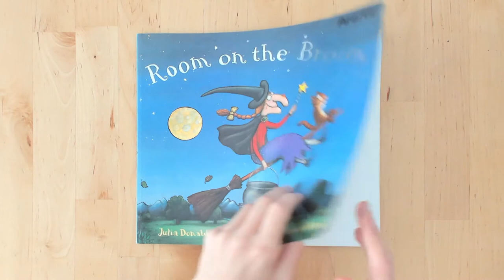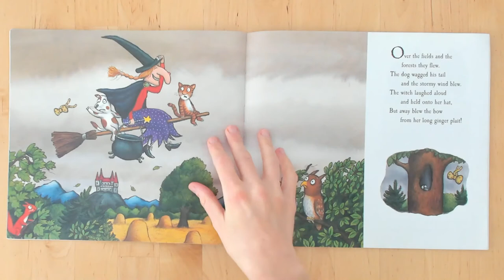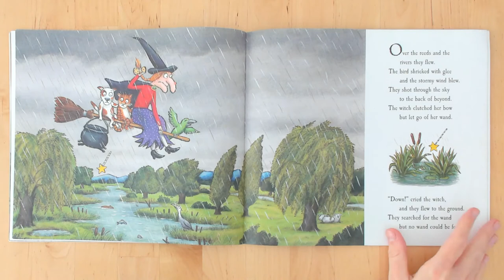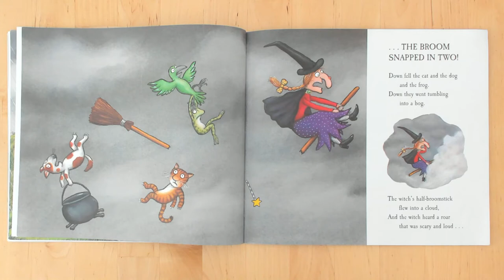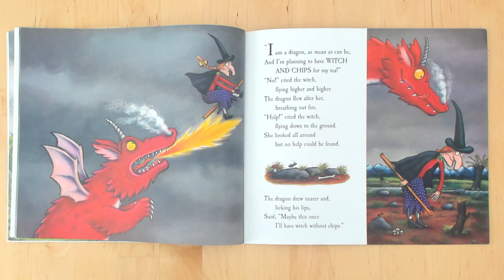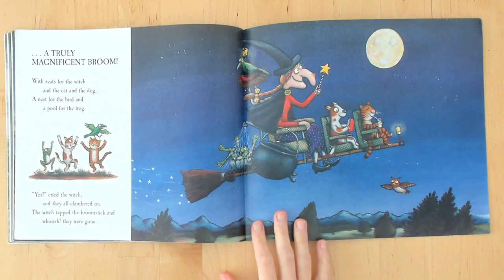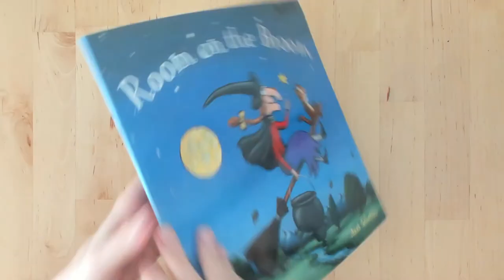Room on the Broom with Miss Pearce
Title: Room on the Broom
Author: Julia Donaldson
Illustrator: Axel Scheffler
Publisher: Koala Books